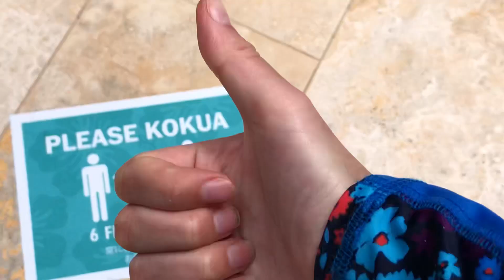Longer video of koi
Say Hi to koi